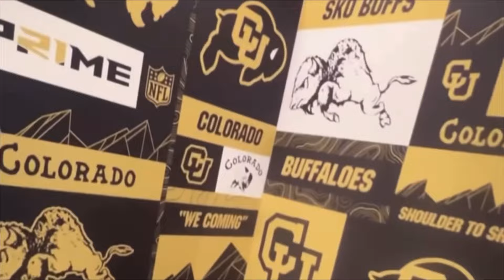5⭐️CORMANI McCLAIN 20 DAYS AWAY FROM JOINING COLORADO FOOTBALL & COACH PRIME!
The #1 CB in the country will soon be in Boulder, Colorado!!